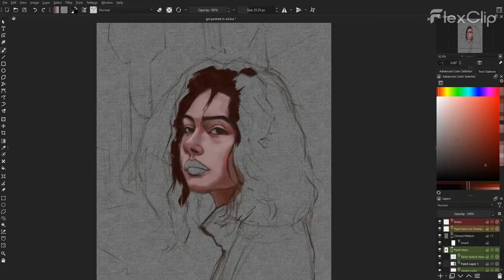How to paint digital oil painting part 2